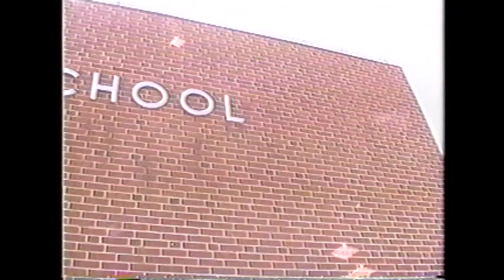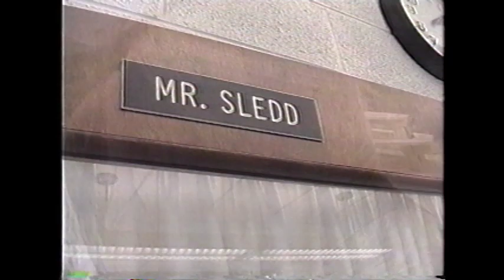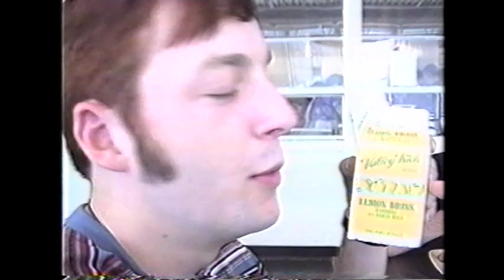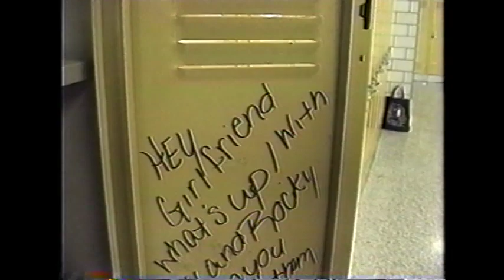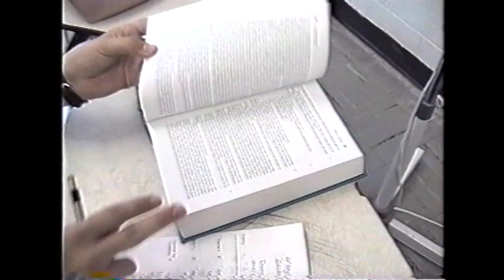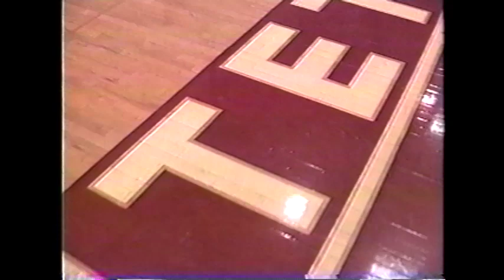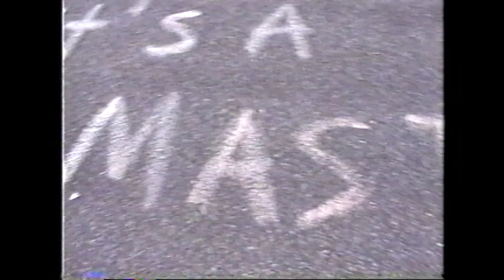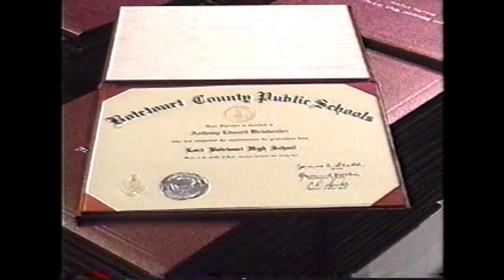Lord Botetourt High School Class of 1994 Graduation Video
The Official Lord Botetourt High School Class of 1994 Graduation Video "Road To Success"